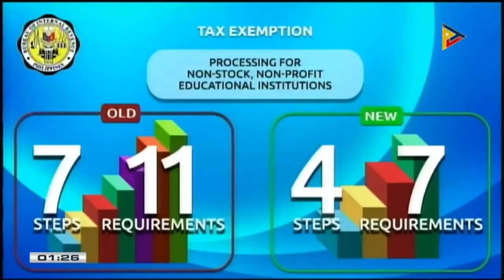August 5 2017 News,Pres Duterte, nagbabala sa tax evaders na kakasuhan ng economic sabotage